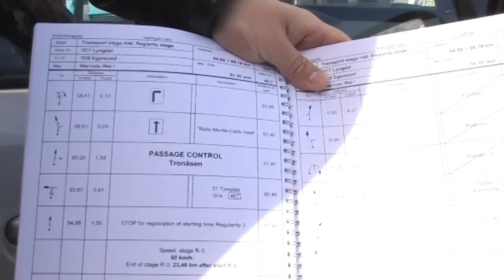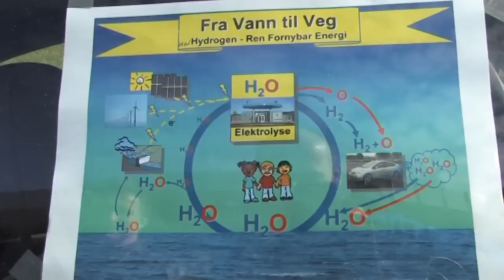Miljøvennlig Viking-rally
Startsskuddet for Viking Rally gikk 11. mai 2009. Stortingsrepresentantane Marianne Marthinsen og Truls Wickholm fra Arbeiderpartiet deltok i det tre dager lange billøpet. Samtidig var det åpningen av HyNor, hydrogenveien mellom Oslo og Stavanger, og Statoil åpnet en hydrogenpumpe i Oslo.